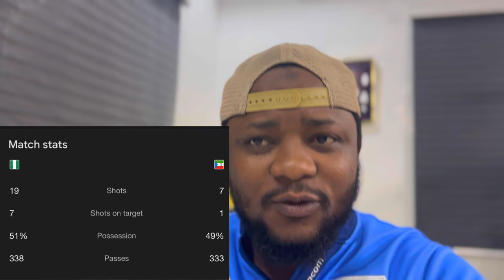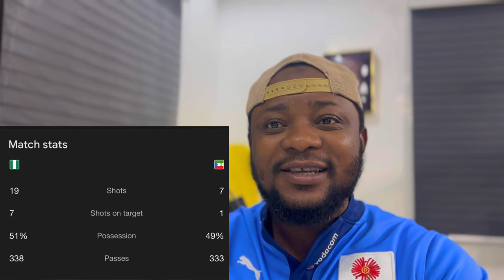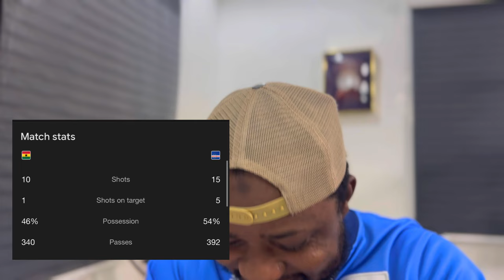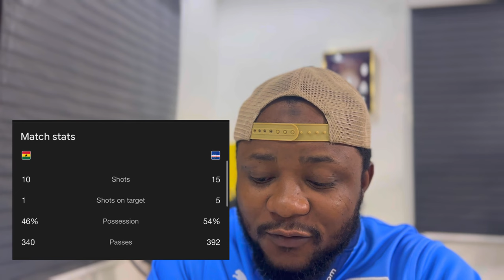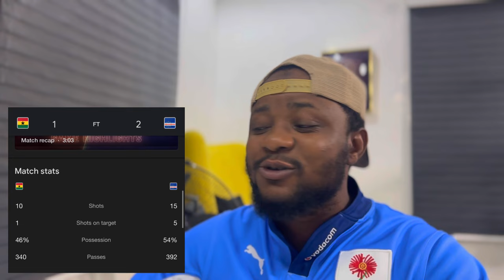AFCON 2024! Ghana vs Cape Verde & Nigeria Vs Guinea | Sadio Mane Wife